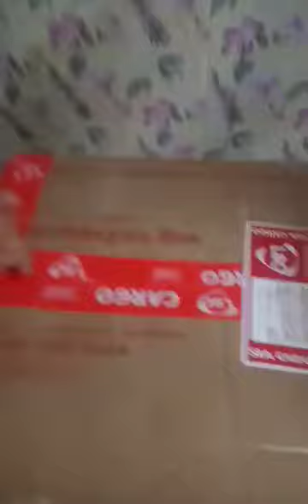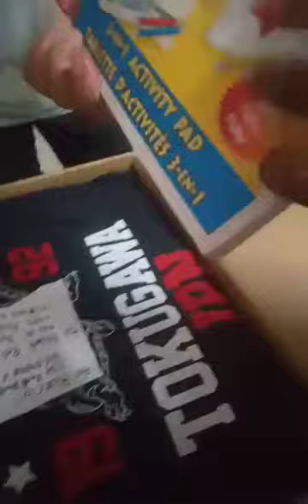Open the 1st box 📦